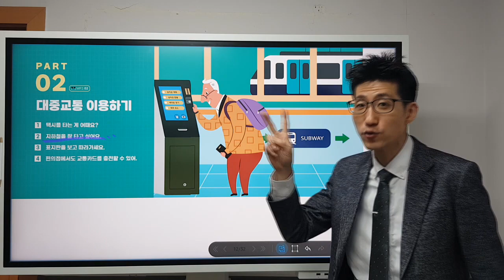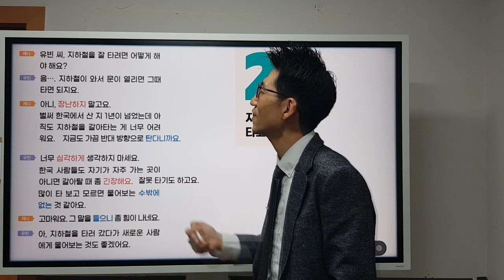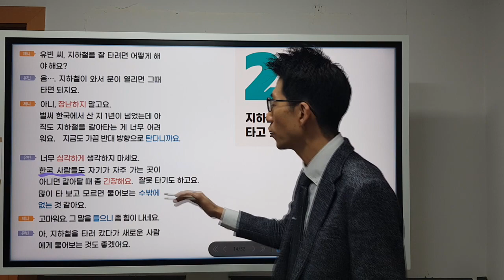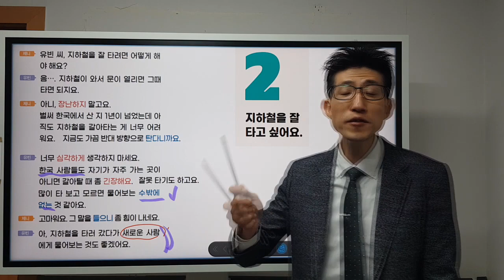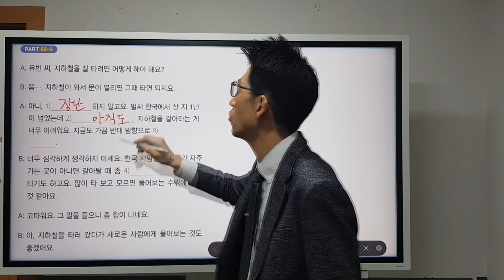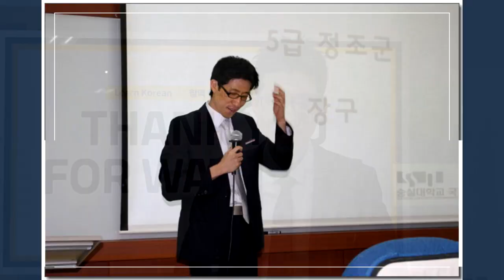찰떡한국어 [8강] PART 2 기본 대화문 2 ([Lecture 8] PART 2 Basic conversation 2)